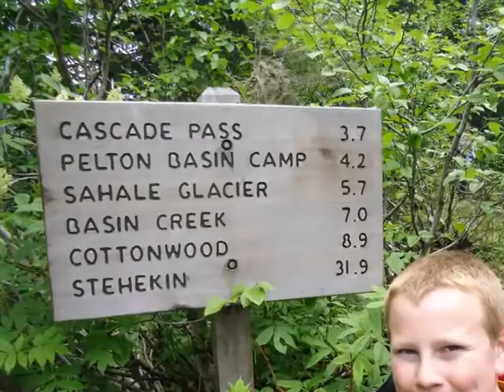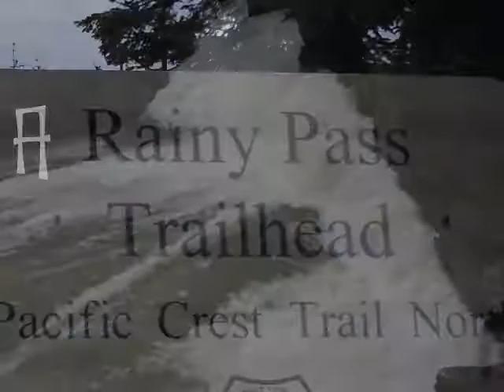North Cascades - Episode 25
North Cascades National Park